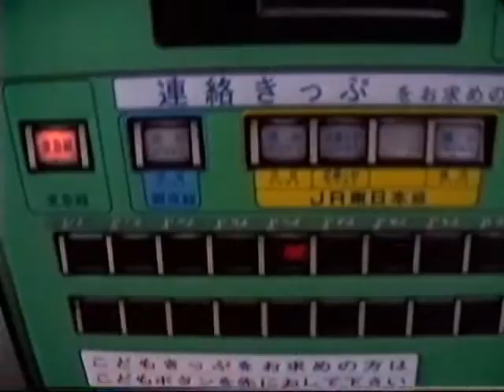1991 中目黒駅-日吉駅 東急東横線 Naka-Meguro to Hiyoshi - Tokyu-Toyoko Line 910511